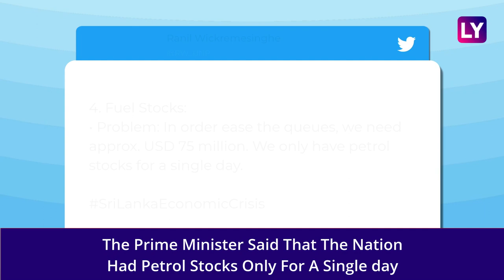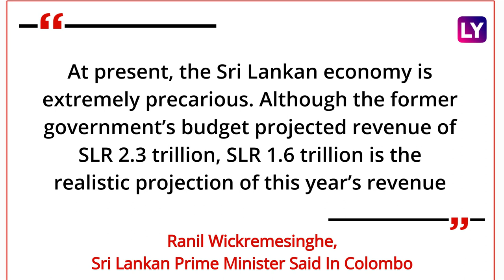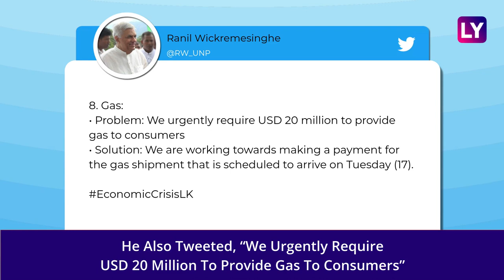Sri Lanka Crisis: PM Ranil Wickremesinghe Highlights Challenges, Says Fuel Reserves Down To One Day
On May 16, Ranil Wickremesinghe, Sri Lankan Prime Minister said the nation's economy was in a precarious condition. He tweeted saying, “The next couple of months will be the most difficult ones of our lives.” Wickremesinghe said the cash-strapped island nation was currently out of petrol. The Prime Minister said that the nation had petrol stocks for a single day. Wickremesinghe said that power outages will increase to 15 hours a day. He also said that there is a severe shortage of medicine and surgical equipment. In the end, the Sri Lankan Prime Minister tweeted, “In the coming months, our foreign allies will assist us. They have already pledged their support.” Watch the video to know more.